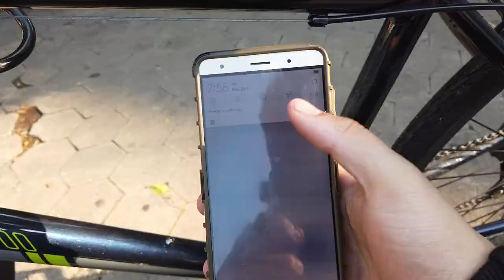Uber, but on a Bike